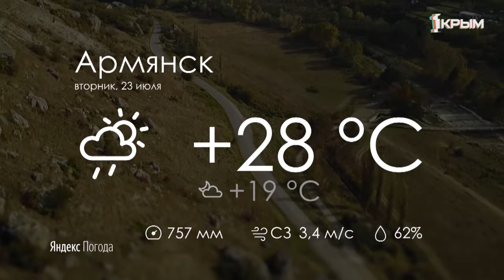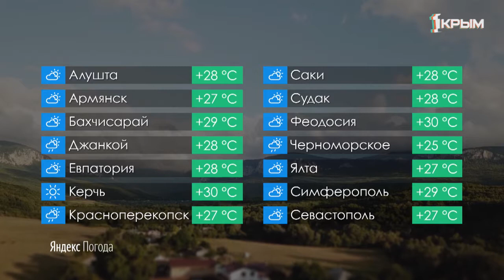ПрогнозПогоды1 23 июля